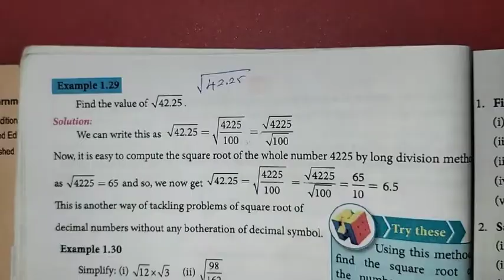8th Maths Ch-1 Numbers | Example 1.29 | Samacheer One plus One channel